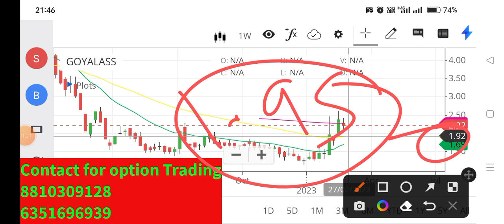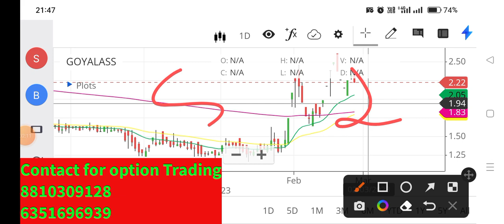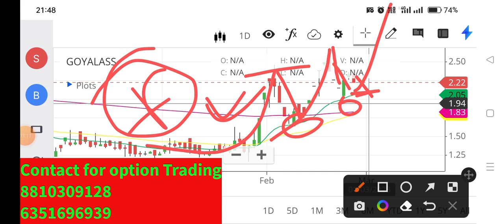goyal associates share latest news | goyal associates share price